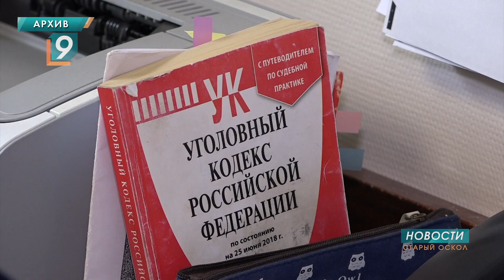Студенческая ссора закончилась разрывом селезенки одного из участников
16-летний староосколец подозревается в умышленном причинении тяжкого вреда здоровью. Он ударил однокурсника в бок. Итог - разрыв селезенки.